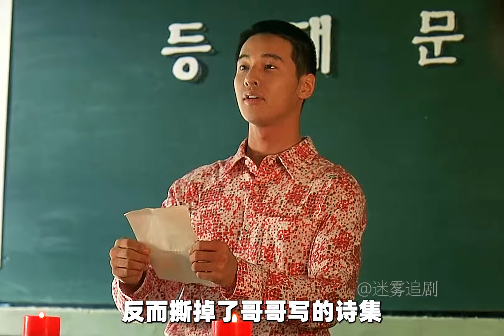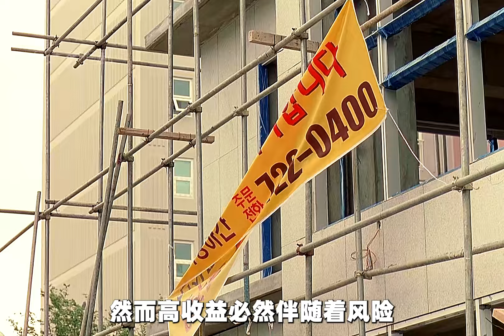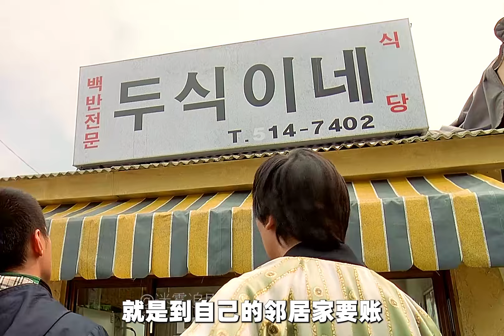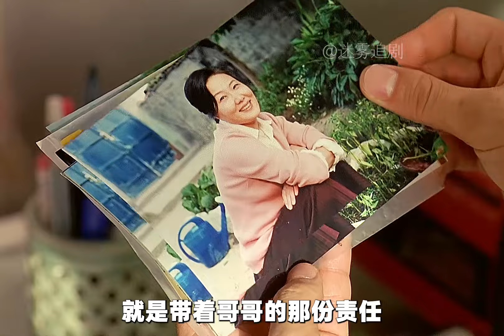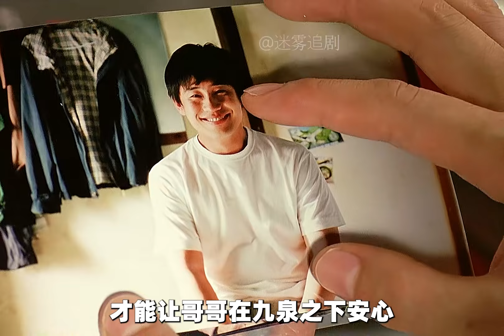平淡、樸實、卻感動。或許生活里的兄弟姐妹就是如此《我的哥哥》